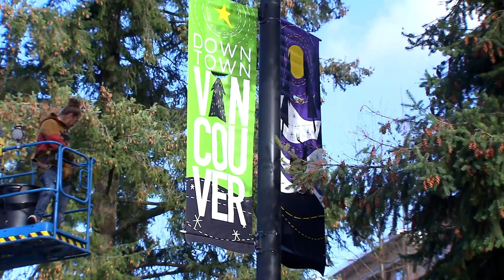Vancouver is about to get a little brighter, just in time for the holiday season!✨🎄⁠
Be sure to stop by Esther Short Park starting on Nov. 26 to see thousands of twinkly lights light up the park! Watch the virtual tree lighting ceremony with Mayor Anne McEnerny-Ogle and a very special guest (🎅🏽!) that will be available to view at the link in our bio starting Nov. 26. ⁠